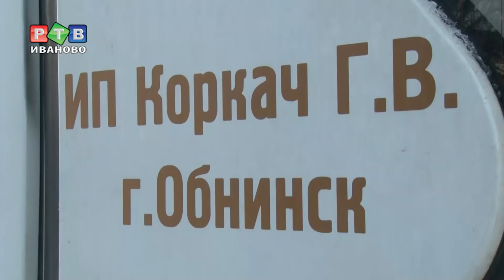«Автобус дальше не пойдет»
Госавтоинспекторы ждут автобус. Утро субботы – самое подходящее время для проверки перевозчиков, доставляющих покупателей из  соседних регионов в ивановские текстильные центры.